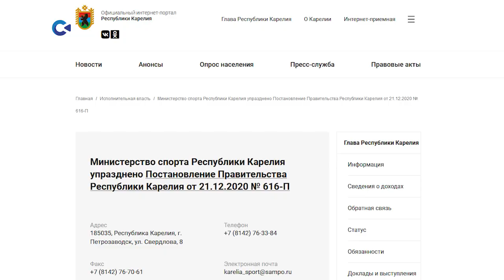Страсти по настольному теннису Карелии. Требуется прозрачность и доступность.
Репортаж Никиты Власова, который почему-то быстро исчез со страниц официальных СМИ.

Страсти по настольному теннису.

У нас семейная традиция от моего отца - Тимина Геннадия Николаевича. Мы играем в настольный теннис. Папа много лет тренировал спортсменов в клубе "Локомотив", а тренировки и соревнования всегда были открытыми.  В спортзале всегда все столы для настольного тенниса были заняты. Папа всей своей работой дал понять - настольный теннис - доступный спорт для каждого и его открытость позволяет совершенствоваться каждому - так как все игроки разные, двух одинаковых нет. И в этом ценность.

С тех пор я стараюсь во все поездки и в командировки брать с собой теннисную ракетку - даже на научном корабле в океане в трюме играли. И во время охотничьей экспедиции в лесах северной Карелии! Периодически фотографирую региональные соревнования.

А еще мои дети посещают тренировки по настольному теннису в одной из секций карельской ДЮСШ.  Однажды в секции появилась новая девушка. Это не странно, спрос на тренировки высокий. Но девушка очень хорошо играла и сразу составила конкуренцию сильнейшим теннисистам старшего школьного возраста. Было интересно и мне попробовать поиграть с ней. Договорился, поиграл. Точнее проиграл.

И вот пришло время региональных соревнований. Новая юная теннисистка нашей секции сразу выбилась в лидеры и даже заняла призовое место.

И вот награждение. Я стою с фотокамерой. Призы вручает главный судья, он же председатель Федерации Настольного Тенниса Карелии - статный мужчина в расцвете сил. Всем детям вручают грамоты и жмут руку. И только нашей героине руку не жмут. Стоит юная девочка протягивает ладошку взрослому мужчине, открыто ему улыбается, а он холодно и показательно обходит ее стороной.

Я бы забыл эту историю, всякое бывает - все были усталые и просто не внимательные. Но тут на страничках теннисистов мне попался репортаж про Карельский Настольный Теннис. И я вновь вспомнил ту детскую ладошку. Все встало на свои места. Папа бы не одобрил!

Кто любит теннис или просто живет спортивной жизнью Карелии - посмотрите. Возможно, сейчас самое время поддержать теннисное сообщество Карелии и сделать этот спорт по-настоящему доступным и открытым!